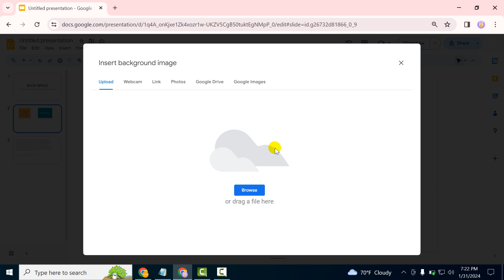How to make a text box slightly transparent in google slides